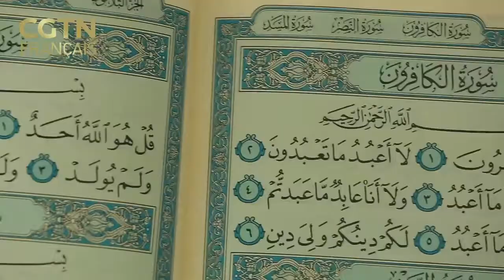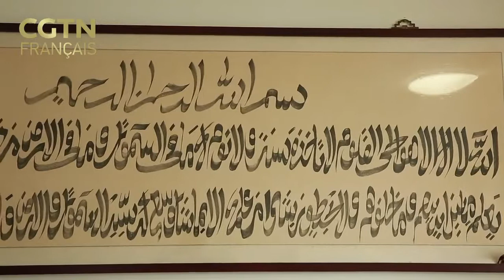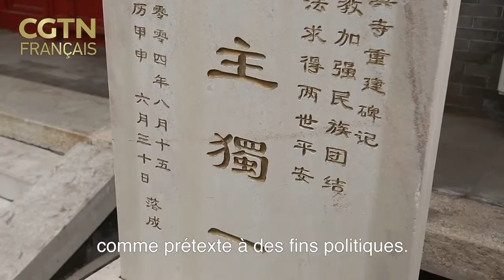Le Ramadan en Chine